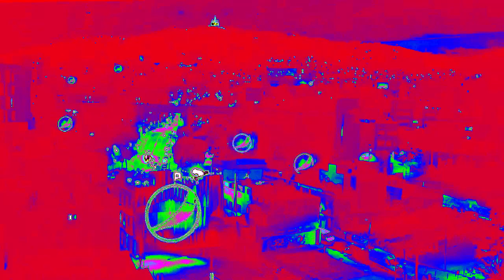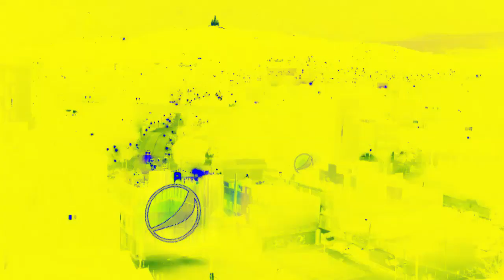FIXED | Pepsi Albania Logo (2015) | Effects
Fixed From @railipoint7612 Because Green Lowers + G-Major 16, NSWIDTX, NSWIDTX + Conga Busher And Majel 2.0 Mega Ensemble Are Wrong.
BTW, I Requested That To RailiPoint. Sorry If I Did Something Wrong.

Effects:
0. Normal
1. Green Lowers
2. G-Major 7
3. Chorded
4. Evil Chorded
5. G-Major 16
6. Green Lowers + G-Major 16
7. Clearer
8. Loudness
9. Helium
10. Group
11. Goo Goo Gaa Gaa
12. G-Major 2
13. Not Sure What I Did To X
14. Not Sure What I Did To X + Conga Busher
15. Majel 2.0 Mega Ensemble